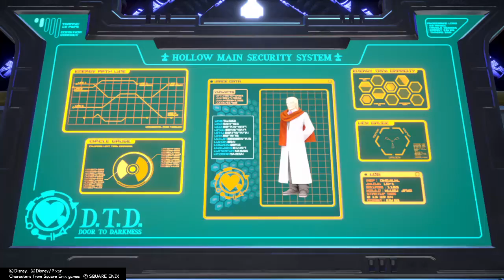Kingdom Hearts III Part 49: Showdown With Anti- Aqua